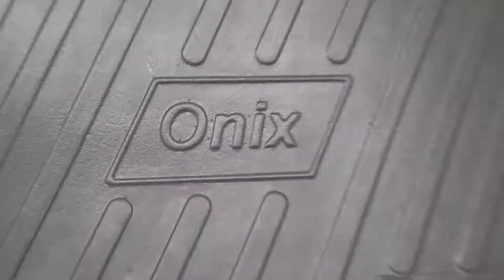TAPETE BANDEJA PORTA MALAS CHEVROLET ONIX de 2013 até 2019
TAPETE BANDEJA CHEVROLET ONIX  de 2013 até 2019